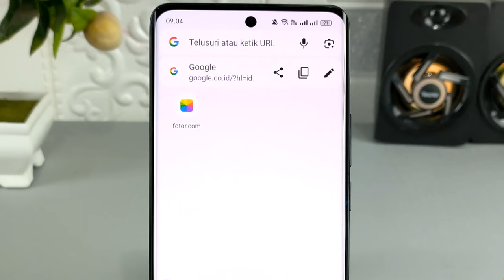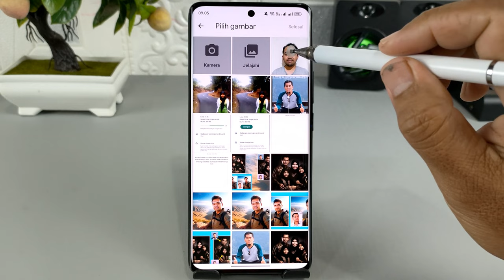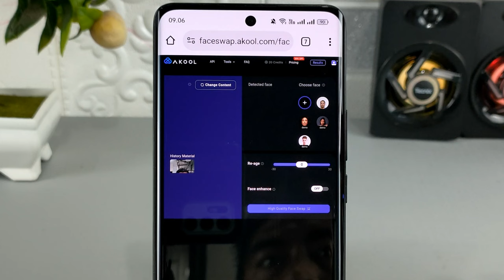Cara Mengganti Wajah Di Video Menggunakan AI🔥Gratis Dan Tanpa Aplikasi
Silakan kunjungi situs ini untuk mengganti wajah di video menggunakan wajah lain

Assalamualaikum apa kabar teman-teman semuanya, jika sebelumnya saya sudah membuat tutorial untuk merubah wajah di foto menggunakan IA,dan untuk video kali ini saya share ke kalian semua cara mengganti wajah pada video menggunakan ai.

Cara ini sangat mudah, gratis,dan tidak perlu menggunakan aplikasi apapun, untuk hasilnya bisa kalian lihat sendiri di video saya ini.

Terima Kasih